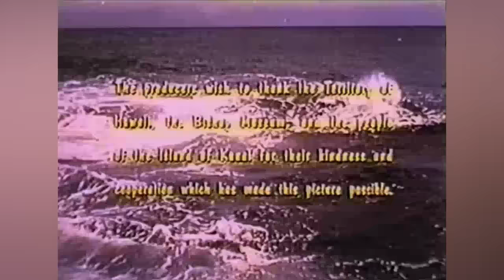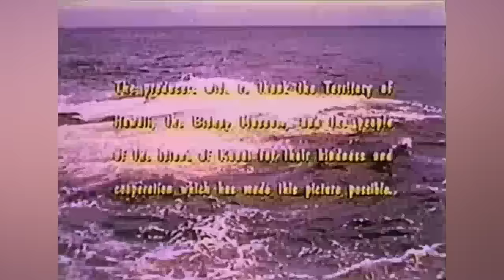SHE GODS OF SHARK REEF // Full Adventure Movie // Bill Cord & Lisa Montell // HD // 720p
She Gods of Shark Reef is a 1958 B-adventure film directed by Roger Corman that was partially filmed on location in Kaua'i back to back with Thunder over Hawaii in 1956. The film was distributed in 1958 by American International Pictures as a double feature with Night of the Blood Beast.
Stars: Bill Cord, Don Durant, Lisa Montell
TOP 10!